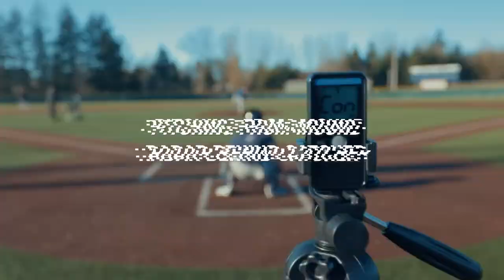Pocket Radar Baseball / Set Up: Pitching from Mound with Radar Behind Catcher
Set Up Instructions:
1.  Carefully aim the radar beam, allowing the ball to travel down the radar beam. Ensure the radar is at the same height as the ball when it is released by the pitcher. Tilt it accordingly.
2.  Ensure you are 15-20 feet behind the pitcher (6 bat lengths). This allows the spot size of the radar beam to spread out.

Important Tips:
1.  Radar guns focus radio waves down into a narrow beam, like a flashlight beam. Carefully aim to ensure the ball flies down the beam to get good readings.
2.  Check for interference by holding down the radar main button and scanning the area when there are no balls in flight.
3.  Ensure your set-up is safe to prevent radar damage. Better placement would be to put it behind a net or backstop